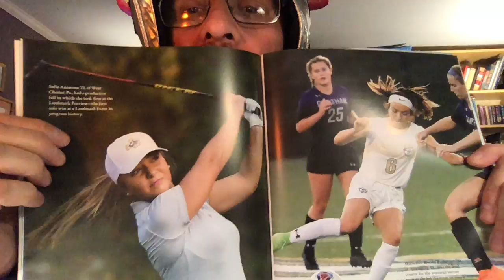Untitled: Apr 5, 2020 9:24 PM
2020 Vision Week 3 intro